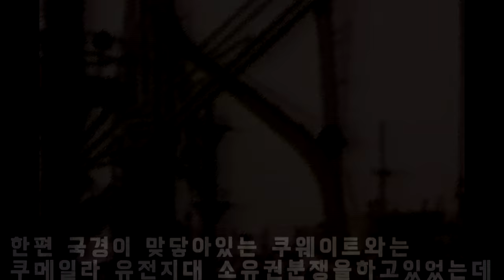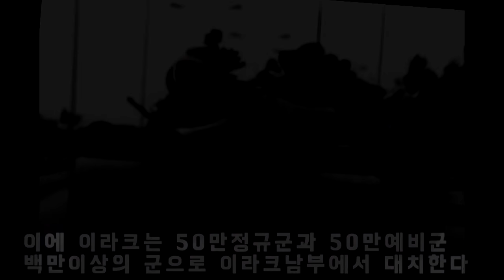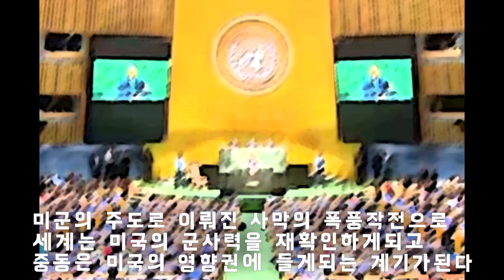자원전쟁 중동에서 전쟁이 잦은 이유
자원전쟁  중동에서 전쟁이 일어나는 이유
걸프전쟁
이라크 전쟁을 일으키다